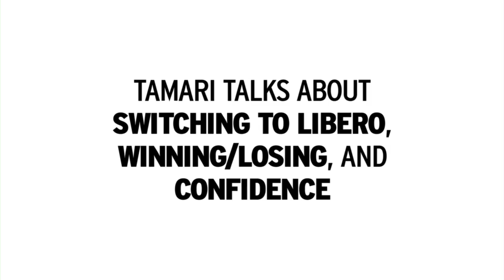(3/5) Tamari Miyashiro: Transitioning to Libero, the Pressures of Winning/Losing, and Confidence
USA Olympian Tamari Miyashiro (Women's Volleyball) talks about transitioning from all-around player in high school to libero in college, the benefits of switching positions, struggling with the pressures of winning and losing (especially on college and national teams), and learning to become confident with your own training and skills. With the U.S. national volleyball team, she won the Gold Medal at the 2011 FIVB World Grand Prix and recently won the Silver Medal at the 2012 Olympics.

- Video by Joseph Yoshimasu Kamiya
- Moderated by Vicky Oshiro Nishiuchi

The Okinawa Association of America, Inc. (OAA) is a 501c(3) nonprofit corporation. Its mission is to promote the Okinawan culture, to assist social and educational advancement of the members, and to contribute to local and international cultural exchanges. Currently about 700 families and individuals belong to the Association! To learn more about the OAA and to become a member, please or "like" us on Facebook